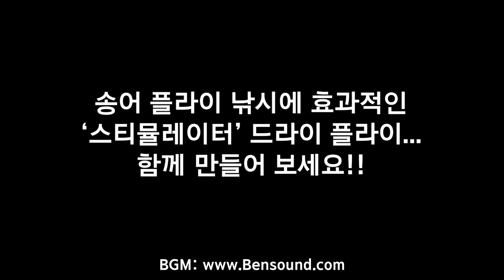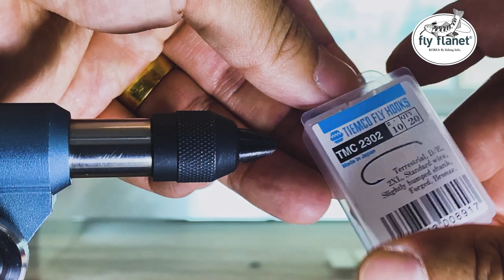[Flyflanet 188] [드라이 플라이] 스티뮬레이터 타잉(드라이 플라이) stimulator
송어 플라이 낚시에
효과가 좋은 스티뮬레이터 입니다.
만들기도 쉽고
조과도 좋으니 한번 사용해 보세요

[주의점] 너무 많은 예비 캐스팅을 하면 리더가 잘 꼬일 수 있으므로
예비 캐스팅은 2~3번만 하시길 바랍니다.
해클이 감겨있으면 리더와 티펠이 회전하여 잘 꼬입니다